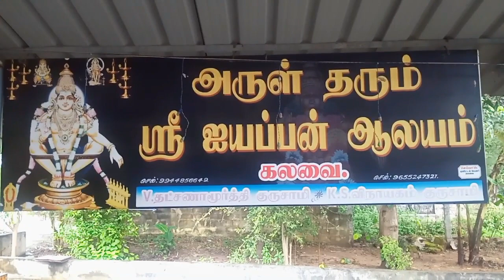கலவையில் ஐயப்ப சுவாமிகள் பிரமாண்டமான அன்னதான விழா